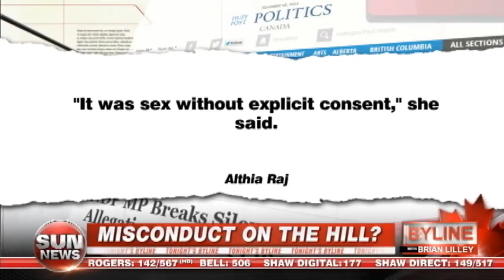Canadian Sex Scandals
New details emerge in regards to sexual misconduct allegations against Liberal MPs and Jian Ghomeshi faces sex assault charges.